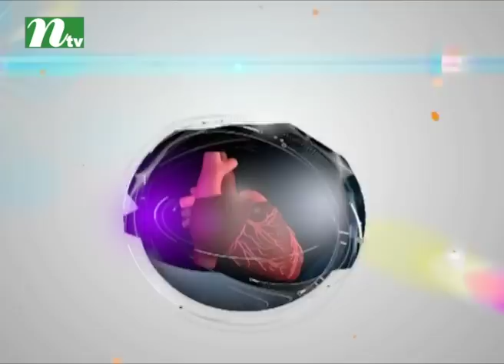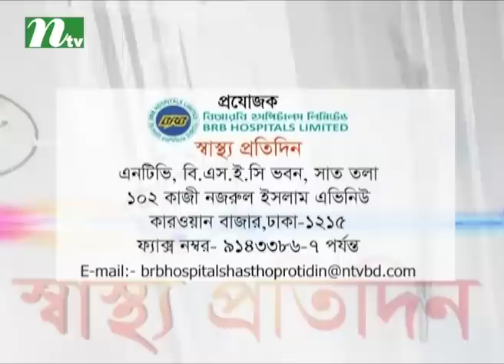গ্লমেরুলোনেফ্রাইটিস কী | অধ্যাপক ডা. এম এ সামাদের পরামর্শ | স্বাস্থ্য প্রতিদিন ৩৩০০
What is the Glomerulonephritis | Shastho Protidin | Episode 3300 | Advised by Prof. Dr. M A Samad | Presented by Dr. Shanjida Hossain Papia | Produced by NTV | Country: Bangladesh 💙 Make sure to Subscribe to NTV HEALTH and Turn the Notifications Bell 🔔 ON!